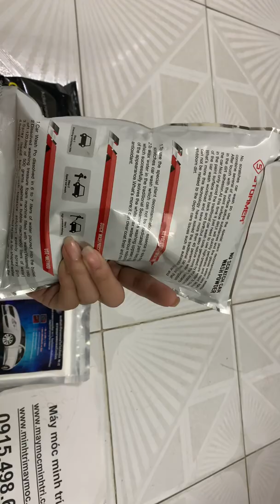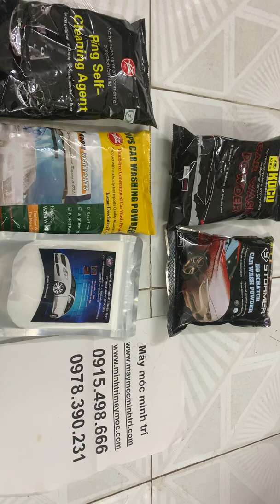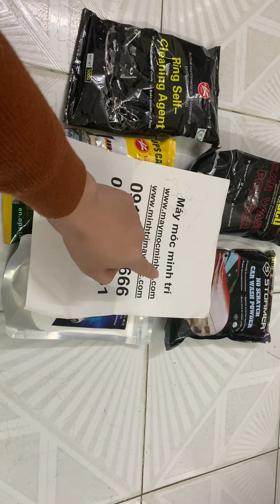cập nhập 5 loại bột rửa xe 2020 dành cho thợ rửa xe cả nước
cập nhập 5 loại bột rửa xe 2020 dành cho thợ rửa xe cả nước , đâu là các mẫu bột chất lượng từ ops , thailand , kocu , la răng , hay strommer bột rửa xe loại nào tốt và cách pha chế đều được chúng tôi update 24/24 mọi chi tiết đặt mua sản phẩm cập nhập 5 loại bột rửa xe 2020 dành cho thợ rửa xe cả nước vui lòng liên hệ 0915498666 hoặc